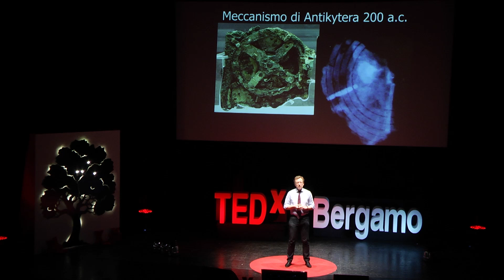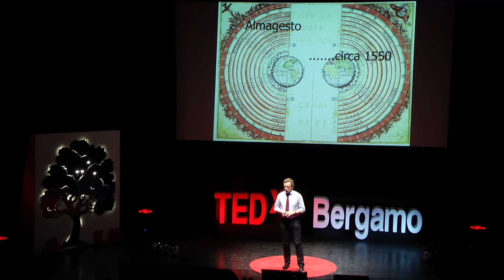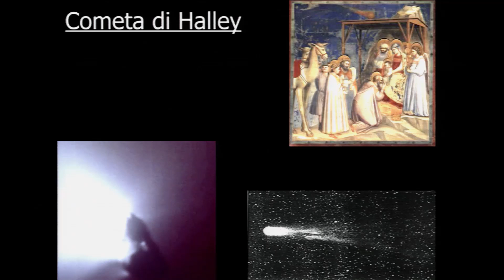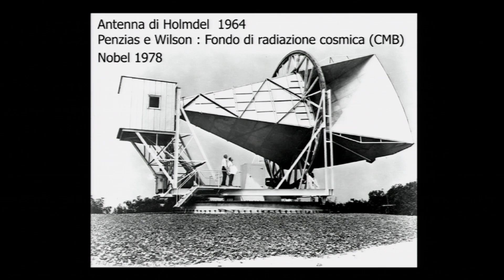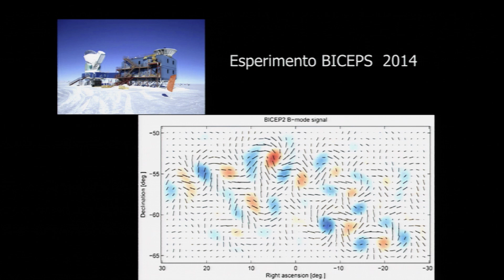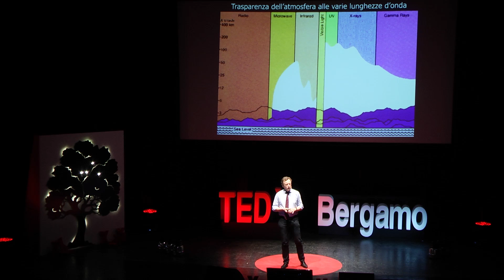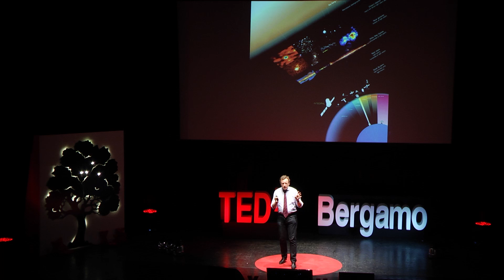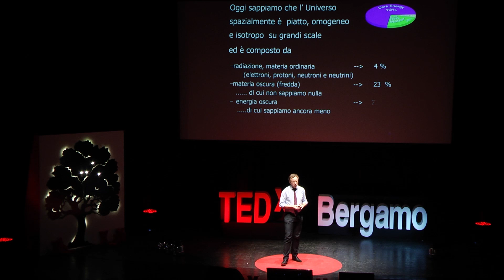L'universo (in)visibile: Roberto Battiston at TEDxBergamo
(ITA/ENG)
Roberto Battiston è nato nel 1956 a Trento. Dal 1993 è ordinario di Fisica Generale presso la Facoltà di Ingegneria dell'Università di Perugia e dal 2012 ordinario di Fisica Sperimentale presso il Dipartimento di Fisica di Trento.
È attivo da più di 30 anni in collaborazioni scientifiche internazionali nel campo della fisica sperimentale delle interazioni fondamentali agli acceleratori e nello spazio (Fisica delle Interazioni Forti, Fisica delle Interazioni Deboli ed Elettromagnetiche, Studio dei raggi cosmici dallo spazio).
È stato deputy spokesperson di AMS, il grande esperimento per la ricerca dell'antimateria nello spazio installato sulla stazione spaziale ISS nel maggio del 2011 durante la missione STS134.
Oltre ad essere autore di oltre 400 lavori pubblicati su riviste internazionali e di tre brevetti, è organizzatore di numerosi congressi dedicati alla scienza spaziale (Trento 1999, Elba 2002, Washington 2003, Pechino 2006, CERN 2012).
Svolge inoltre attività di divulgazione scientifica collaborando con i quotidiani La Stampa, Il Corriere della Sera, Il Sole 24 Ore e i periodici L'Indice e Le Scienze dove da anni tiene una rubrica mensile e un blog "Astri e Particelle".

Married, four children, Roberto Battiston was born in 1956, in Trento.
Graduated in Physics at Scuola Normale Superiore of Pisa in 1979.
In 1982, he earned a Third Cycle Doctorate, at Paris IX University, Orsay.
Professor of General Physics since 1993 at the Engineering Faculty
of the University of Perugia.
Professor of Experimental Physics at Physics Department in Trento, since 2012.
Graduated Honoris Causa at the University of Bucharest (2000).
He's been active for 30 years now in scientific collaborations in the field of fundamental interactions, both in accelerators and in space: physics of strong interactions, physics of weak and electromagnetic interactions, study of cosmic rays in space.
Deputy spokesperson of the AMS experiment, the big experiment for the quest of antimatter in space, installed on ISS (International Space Station) in May 2011, during STS134 mission.
He authored over 400 papers, published on international journals. He owns three patents.
Organizer of many congresses dedicated to space science (Trento 1999, Elba
2002, Washington 2003, Pechino 2006, CERN 2012).
Moreover, he's a science divulgator that works with Italian newspapers such as La
Stampa, Il Corriere della Sera, Il Sole 24 Ore and magazines like L'Indice and Le Scienze where he's been holding per years a monthly section and a blog called "Astri e Particelle" (Stars and Particles).
Scientific Director of the exhibitions: "Astri e Particelle" (Stars and Particles),
"Le Parole dell'Universo" (Words of Universe),
held at Palazzo delle Esposizioni, Rome, from october 27th 2009 to february 14th 2010.